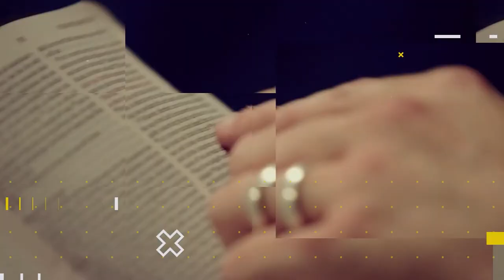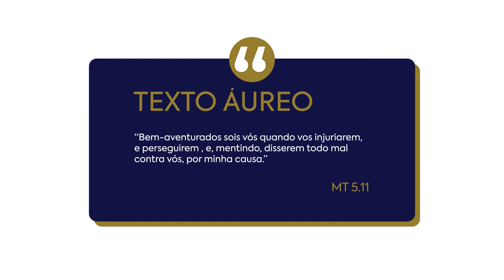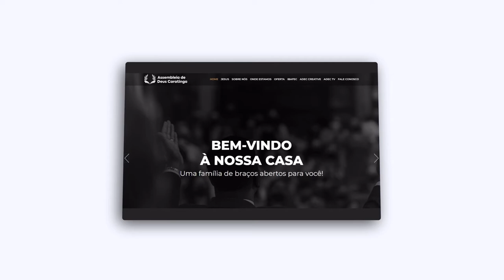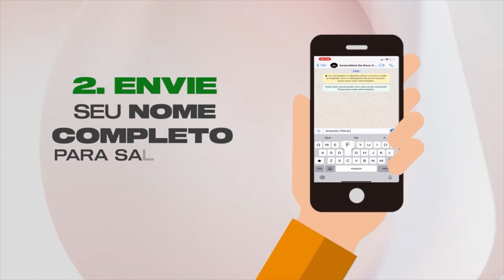Lição 1 - O Sermão do Monte: O Caráter do Reino de Deus | LIÇÕES BÍBLICAS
Subsídios para preparação de sua aula de Escola Dominical da Lição 1 - O Sermão do Monte: O Caráter do Reino de Deus.

No quadro Lições bíblicas de hoje, estudaremos com nossos professores a “Lição 1 - O Sermão do Monte: O Caráter do Reino de Deus” (2º Trim./2022 - CPAD). Neste 2º trimestre estudaremos: Os Valores do Reino de Deus - A Relevância do Sermão do Monte para a Igreja de Cristo, escrita pelo comentarista Osiel Gomes - Pastor, formado em Teologia, Filosofia, Direito, Pedagogia, Psicanálise e Pós-Graduado em docência do ensino superior, lecionou Hebraico e Grego no seminário Batista. Preside a Igreja Evangélica Assembleia de Deus Campo Tirirical, em São Luís, Maranhão.